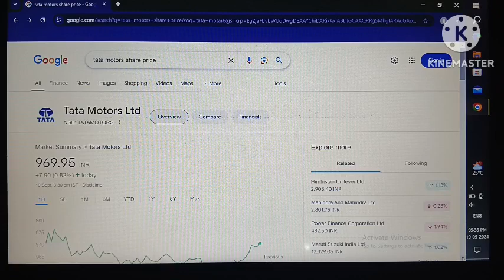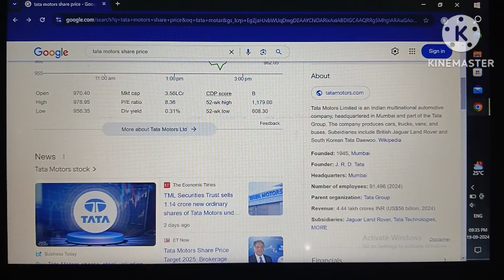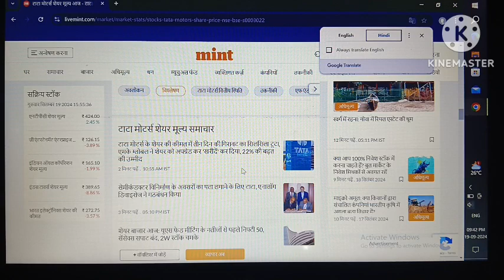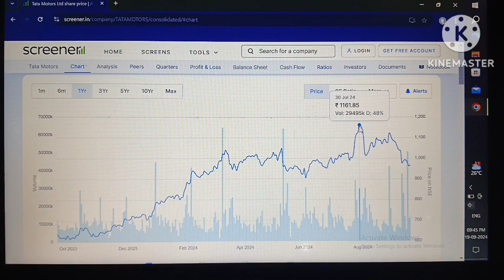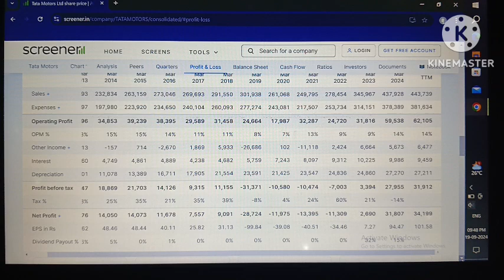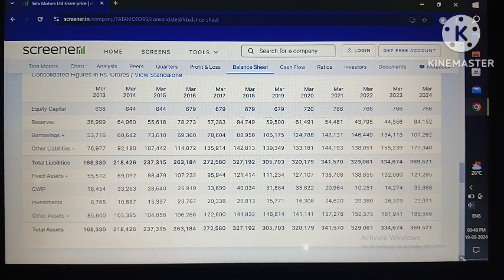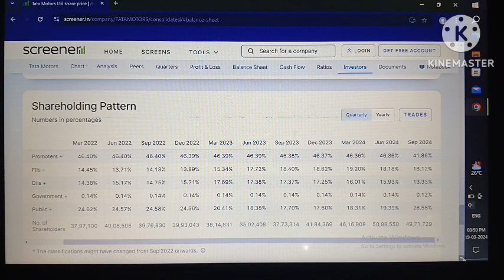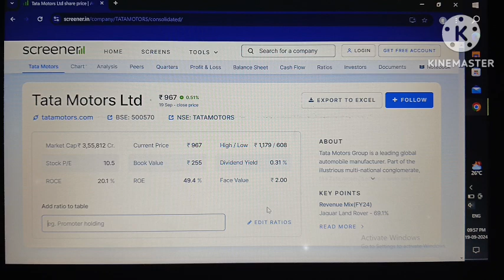Tata motors share target! latest news today!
tata motors!
tata motors cars!
tata motors engine!
tata motors share news today tamil!
tata motors share split news!

Your quary:-
tata motors!
tata motors cars!
tata motors engine!

tata motors
tata motors cars
tata motors engine